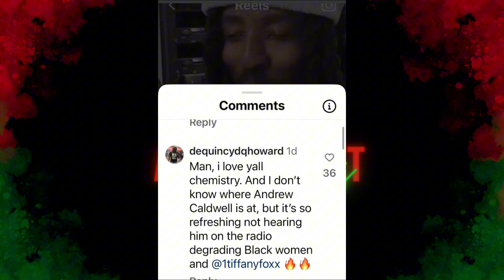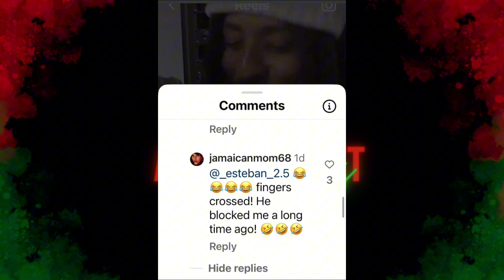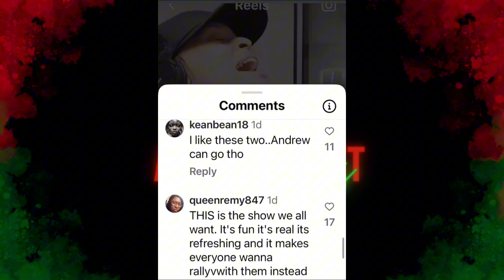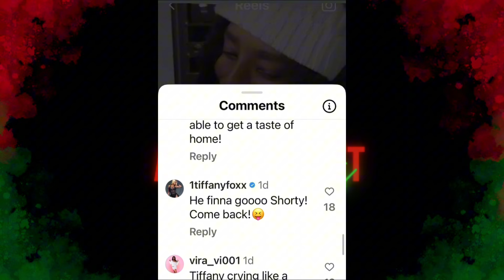Shorty Responds To Comments Under Latest Freestyle Instagram Reel